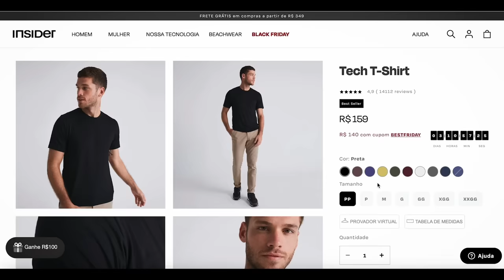MENINO MIGUEL DE IMBÉ - AS M0NSTR4S QUEREM QUE VOCÊ ESQUEÇA DE MIM - CRIME S/A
Confira o caso comentado do Menino Miguel, da cidade de Imbé, Rio Grande do Sul. Uma das histórias mais bárb4r4s feitas com uma cr1ança. E tudo registrados pelas m0nstr4s que se dizem mãe e m4dr4sta do garoto: Yasmim e Bruna.